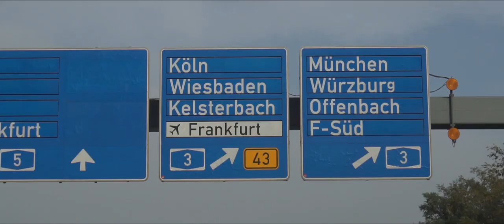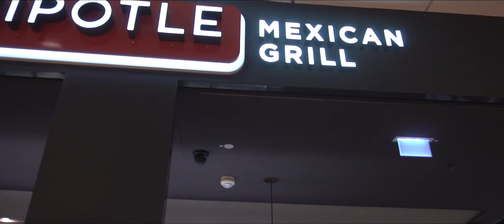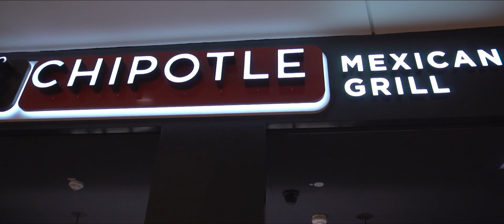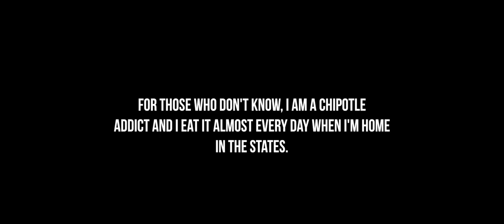There's Only One In Germany. And I Finally Went.